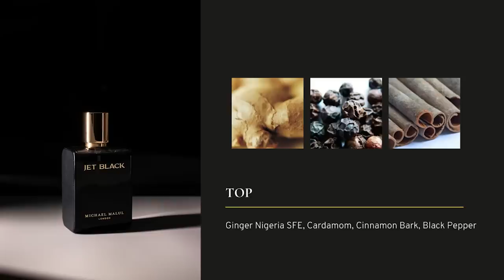Try My New Fragrance Jet Black Enigma FOR FREE + Giveaway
Hey friends, as a thank you for the successful launch of Jet Black Enigma we're giving away travel sizes of the fragrance for free.  Thanks so much for the support!  UPDATE - All Jet Black Enigma travel sizes have been claimed already!  You can still use code GENTSCENTS for 20% off everything on the site and you will still get a FREE men's travel size for any orders using that code between now and end of day 12/15/21 but it will be a RANDOM travel size, not Enigma.

12 OF THE BIGGEST COMPLIMENT PULLERS YOU CAN BUY